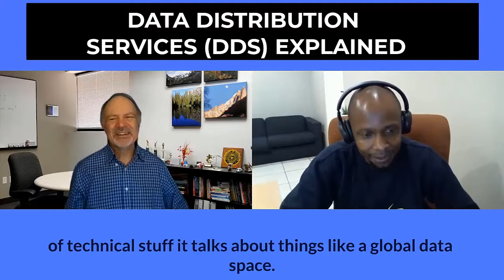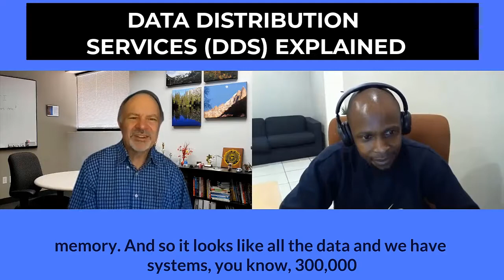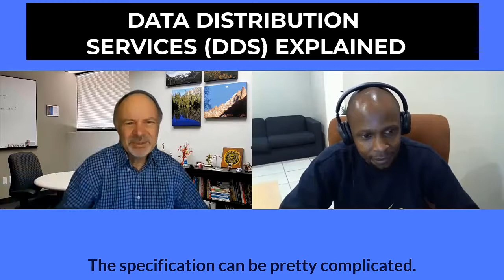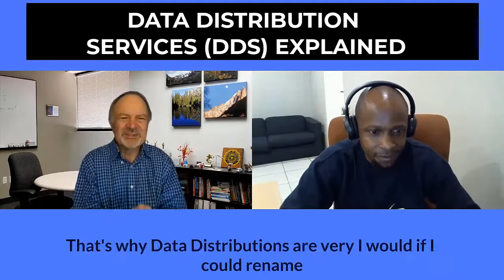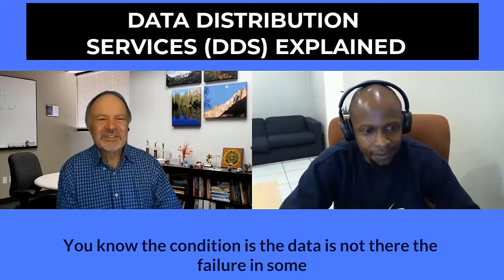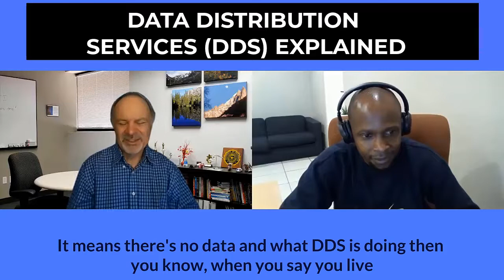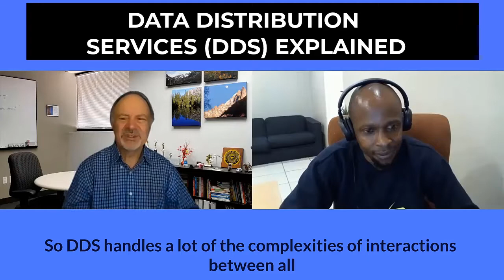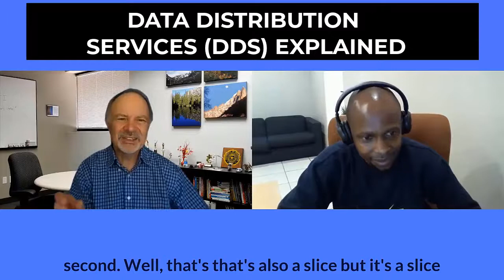Data Distribution Service Tutorial : How DDS Works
Data Distribution Service Tutorial: In this video, Stan Schneider explains how DDS works in Industrial IoT.

🚀 If you enjoyed this video you will also find my free newsletter valuable. Join 2500+ subscribers to get weekly actionable tips on the architecture and development of IIoT solutions.